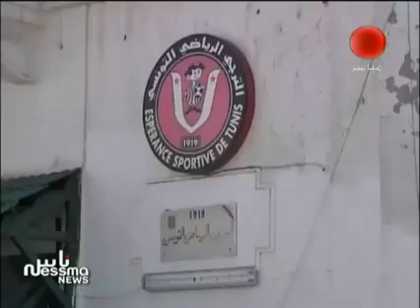قناة نسمة : أجواء ما قبل دربي العاصمة